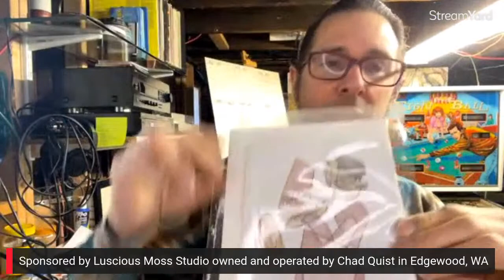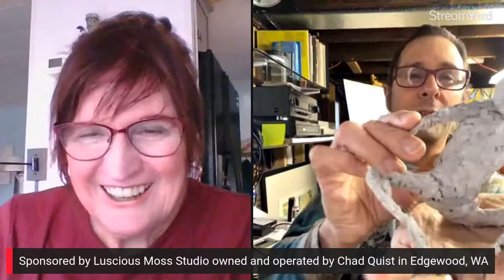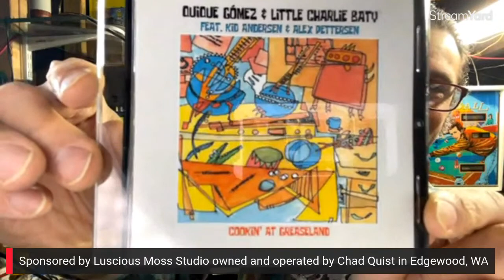Interview with Joel Astley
Please welcome our guest! Remember to put your name on posts while we are live. Thank You.